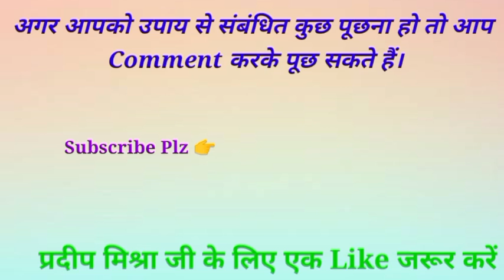1 जुलाई शनिवार की प्रदोष के दिन सरसों के तेल से करें अपनी मनोकामना की पूर्ति - Pradeep ji mishra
1 July Shaniwar ki pradosh || pradosh ke din sarson ke Tel se Karen apni manokamna ki purti

pandit pradeep mishra biography book,
mishra ji ke pravachan,
1 july shani pradosh ke upay pradeep mishra,

1. This video has no negative impact on the original works  [It would actually be positive for them]
2. This video is also for teaching purposes.
3. lt is not transformative in nature.
 4. only used bits and pieces of videos to get the point across where necessary.